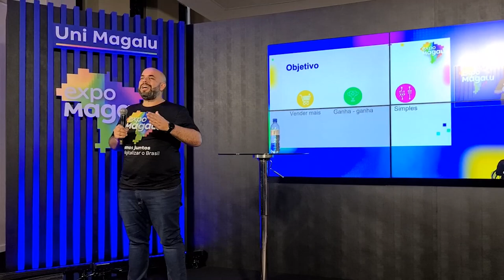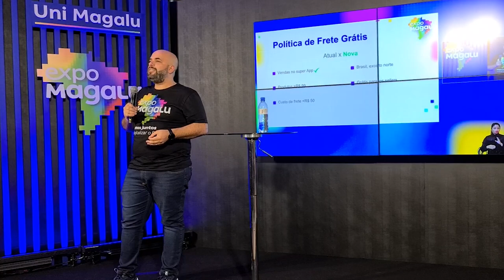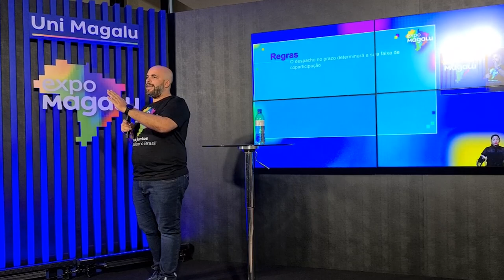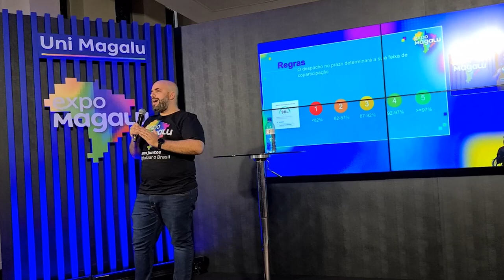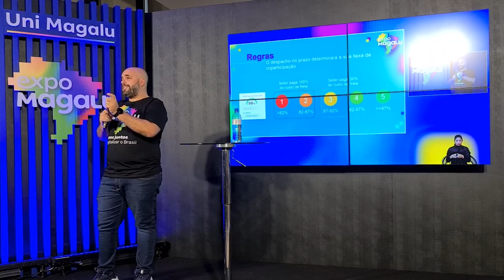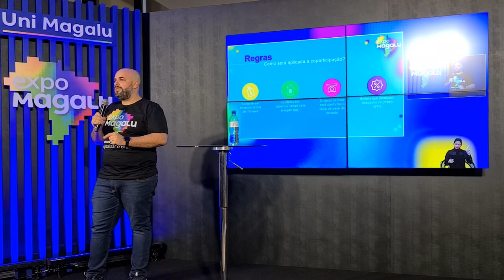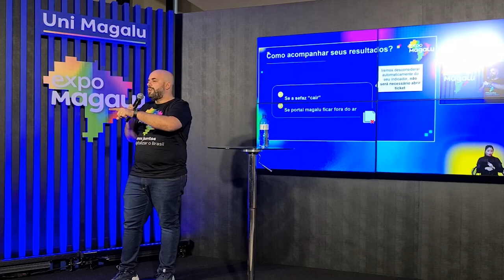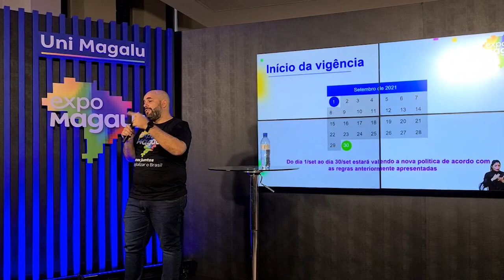IMPERDÍVEL! NOVA REGRA DE FRETE GRÁTIS NO MAGALU MARKETPLACE | Planeje-se já para essas mudanças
💲 Fique craque no Bling e aumente o seu faturamento nos marketplaces por um valor baratinho!

No Expo Magalu foi anunciado a nova regra de frete grátis que irá começar a rolar dia 1 de setembro dentro da Magazine Luiza. Mas antes de falarmos dessa mudança, vamos te mostrar como é a regra atual.

Na regra atual, as vendas com frete grátis são as vendas realizadas no super app; o produto vendido precisa ter um valor maior que R$99; o custo do frete precisa ser menor que R$50; é válido para todas as regiões, exceto Norte e o seller não tem custo para oferecer frete grátis.

Agora na regra nova, as vendas com frete grátis ainda precisam ser realizadas no super app; o valor que o produto precisa ter abaixou, sendo agora maior que R$79; o custo de frete agora precisa ser menor que R$70; agora o frete grátis está disponível para todas as regiões do Brasil, até o Norte, mas agora o seller terá uma cobrança conforme a porcentagem de despacho no prazo que o seller fez dentro do Magalu.

Para sellers que despacharam abaixo de 87% dentro do prazo, o seller irá pagar 100% do custo de frete.

Para sellers que despacharam entre 87% até 97%, o seller irá pagar 50% do custo do frete.

E para seller que despacharam acima de 97% dentro do prazo, a Magazine Luiza irá pagar 100% o valor do custo de frete, então é bom você ficar atento com isso para aproveitar esse benefício!

Lembrando que caso o Portal Magalu ou o SEFAZ ficarem fora do ar, não irá entrar na porcentagem de atrasos.

🔴Mão na Massa - Mostrando na PRÁTICA Como fazer VOCÊ VENDER MAIS DE 4 MIL TODO SANTO DIA

O que é a Universidade Marketplaces:

Somos uma plataforma especializada em cursos para marketplaces e tudo mais que permeia o vasto mundo do ecommerce.
Em 2014 criamos um canal de aprendizado com vídeos instruindo a como vender pela internet utilizando Marketplaces.
Hoje prestamos mentorias para +150 empresas e temos no nosso curso Alta Performance +1000 alunos atingindo MAIS DE 4 MIL TODO SANTO DIA NOS MARKETPLACES!

Quem é Alexandre Nogueira:

Atualmente sou consultor oficial do Mercado Livre no Brasil, um dos 12 na América Latina.

Também sou o único Influenciador Oficial da B2W Marketplaces no Brasil.

Com mais de 100 milhões de faturamento mensal sendo gerenciado na Consultoria da Universidade Marketplaces.

Além disso, eu vendo desde 2009 no Mercado Livre e hoje temos mais de 515 pedidos por dia no Mercado Livre, faturando mais de 1 milhão de reais por mês.

Apoiam nosso projeto:

Cupom: umarketplace

💙 Melhor Envio - Facilitando a Logística de Pequenos e Médios Vendedores, enviem seus produtos sem precisar de contrato.

Cupom: PARCEIRO20